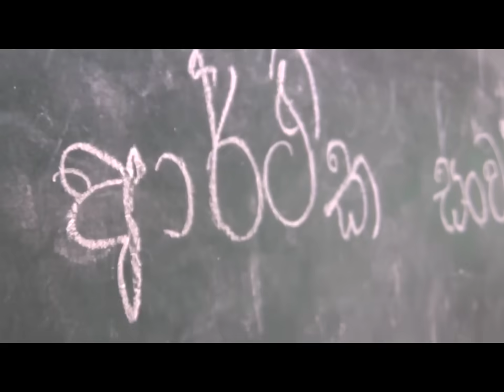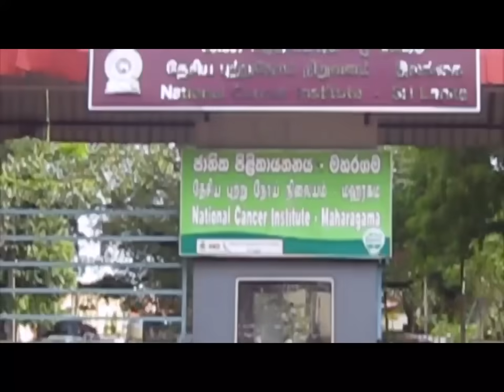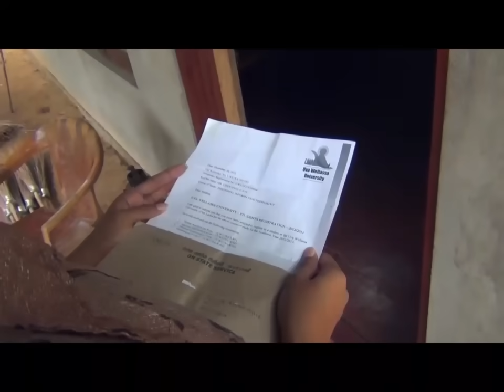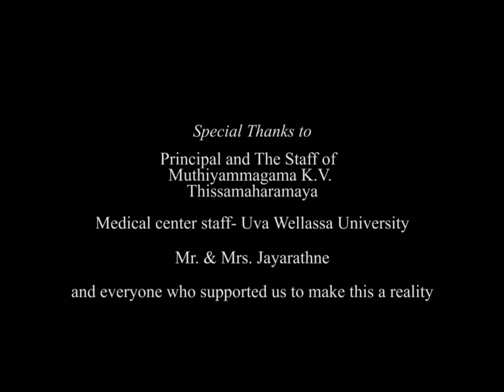මෙය අනිවාර්යෙන්ම බලන්න ඉලක්කයක් හදාගන්න ඔබෙත් හදවතට දැනේවි